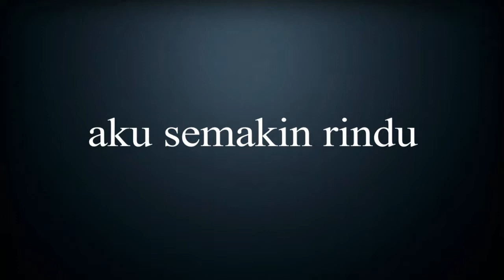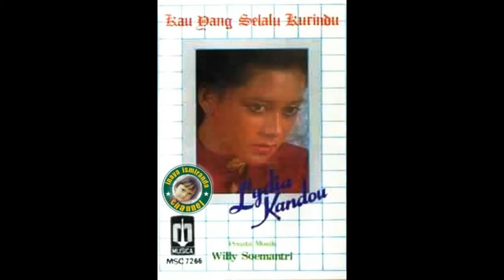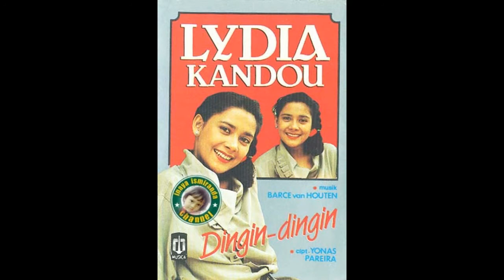Lydia Kandou ~ aku semakin rindu